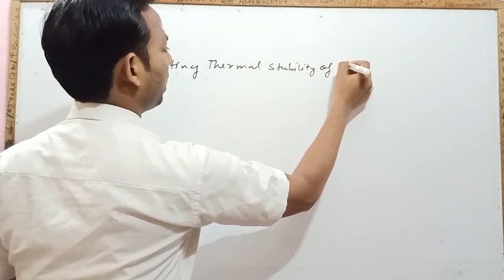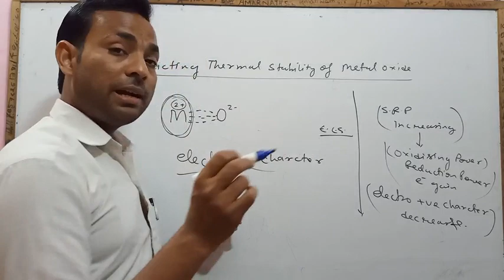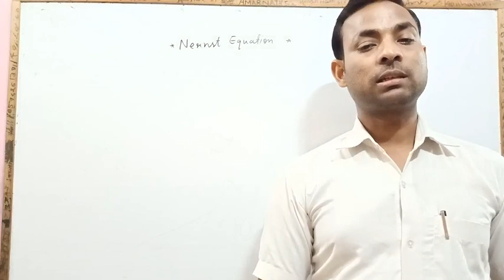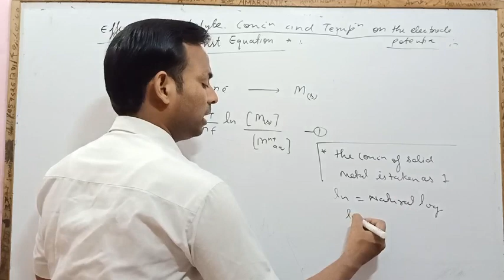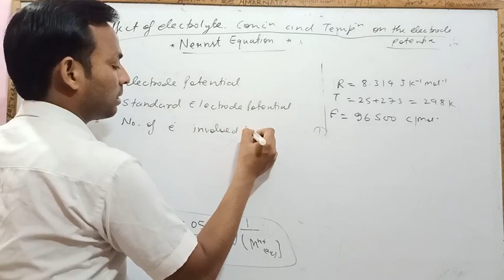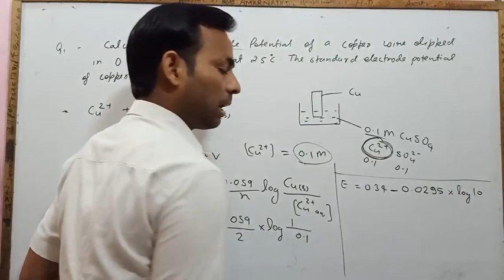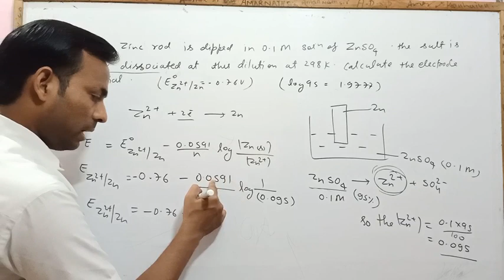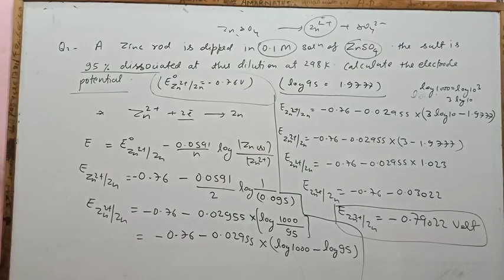(1)THERMAL STABILITY OF METAL OXIDE BY EXPLAINING E.C.S.(2)-NEARST EQUATION & REALATED NUMERICALS.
Tharmal stability is the most important topics related to IIT JEE , NEET &  AIIMS.
Nearest Equation is also most important topics related to the Board as well all compatative exam...